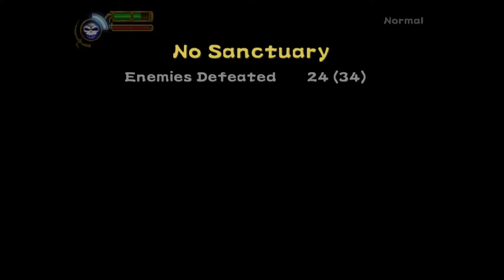MAXIMO ARMY OF ZEN PLAY THROUGH 1 | PS2 | CAPCOM